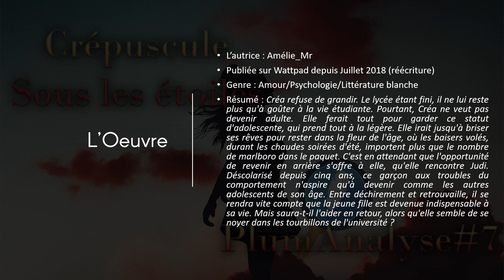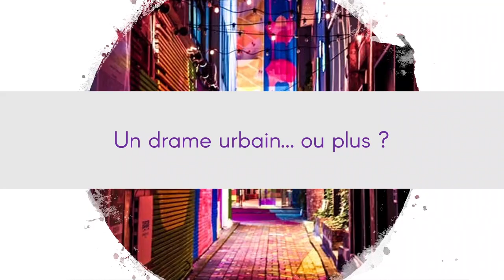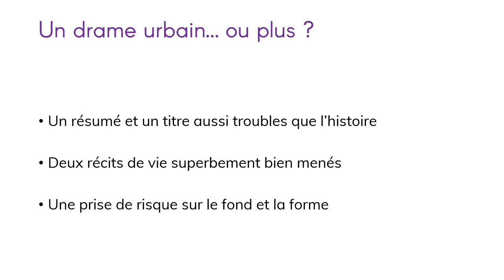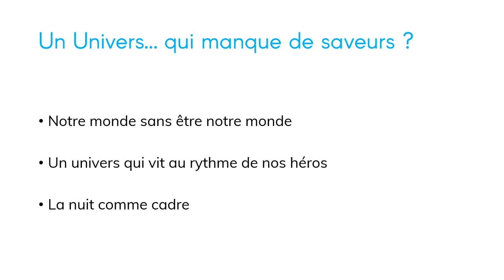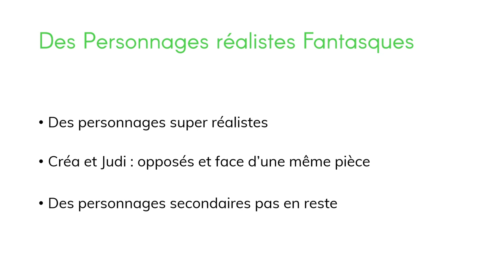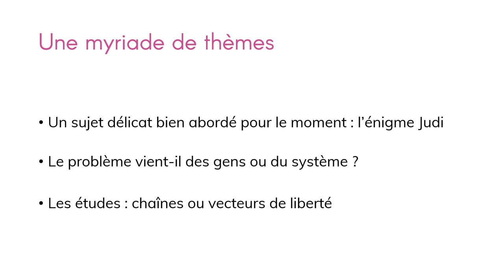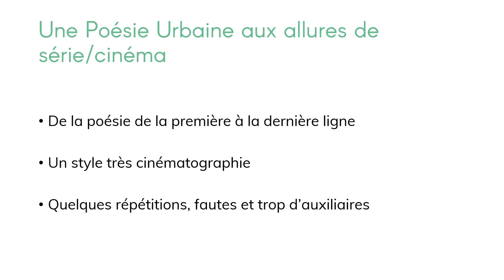PLUM'ANALYSE#7|Crépuscule sous les Etoiles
Ici le Capitaine Big Brother du Plumavitae. Là d'où nous venons, le créateur de Wattpad est mort depuis des années. Mais ceux qui l'ont remplacé ont d'autres plans pour vous, les auteurs. Aujourd'hui, on part à la découverte d'une pépite de Wattpad. Un espoir ?

Découvrez comment le sauver en allant sur Plumavitae.co

Crédits
-Images

Piliers - Flaticons
Flaticon & SmashIcons
Round icons
20th Century Boys - Naoki Urasawa pour Ami

-Sons